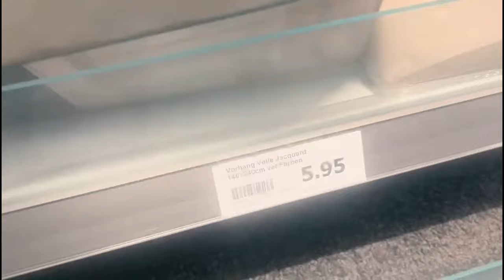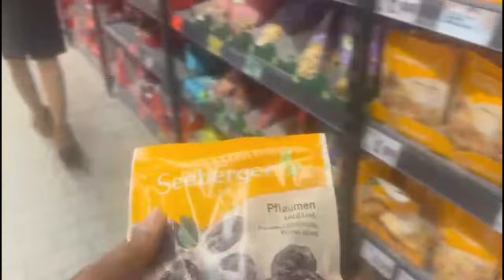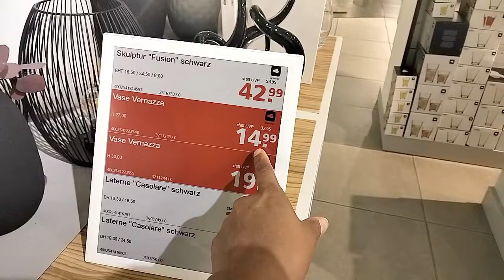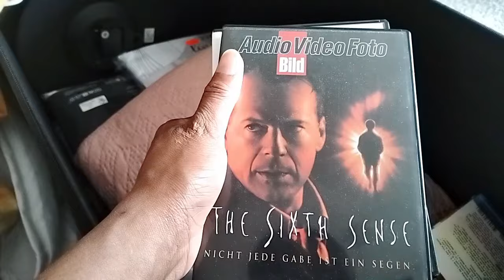✨Cita con la ginecóloga|compre los palos de las cortinas + presión baja| no se puede guardar tanto.🤭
Hola mis mis amores, espero les guste este nuevo vlog.

Regálame tu LIKE si puedes que eso ayuda muchoal canal y COMPARTE los videos en tus redessociales con tus amigas para que nuestra familiasiga creciendo.

Cámaras iPhone 14+OPPO A96
Editor de Vídeo - Wondershare Filmora